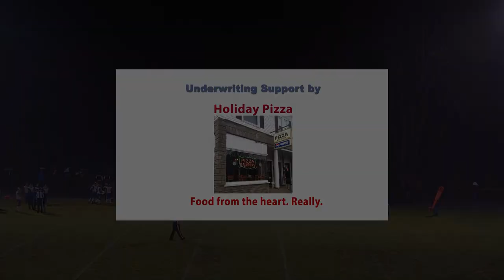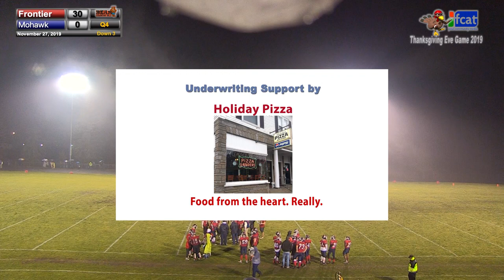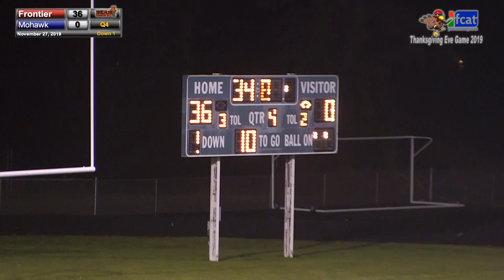Frontier Regional School Thanksgiving Eve (UPDATED) Football vs Mohawk Trail Regional 2019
The tradition continues with the football rivalry between the Mohawk Warriors and the Frontier Redhawks in Deerfield Massachusetts November 27, 2019.

Error message fixed